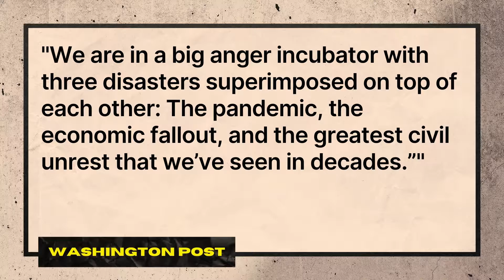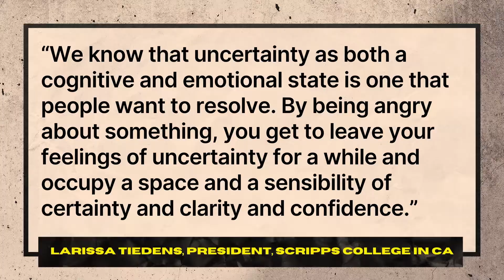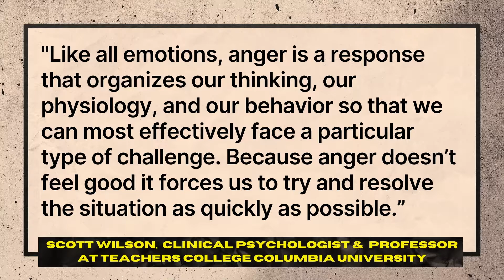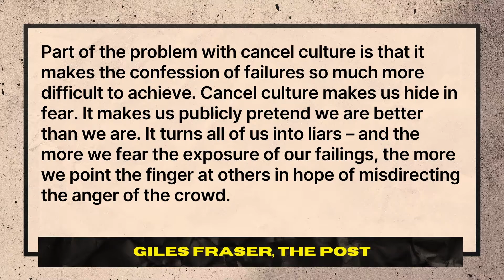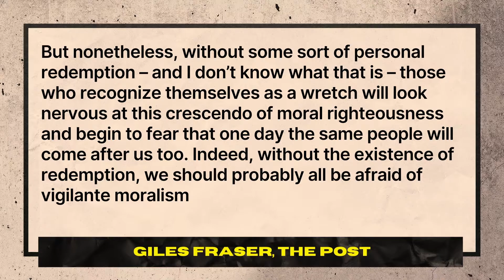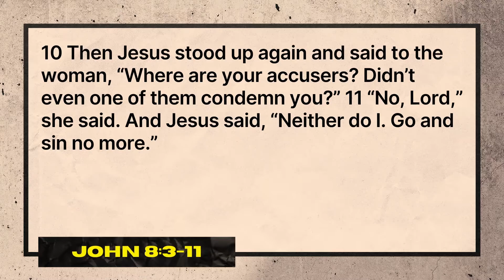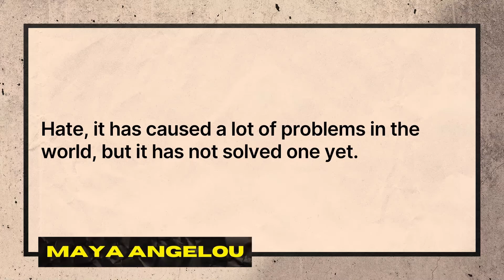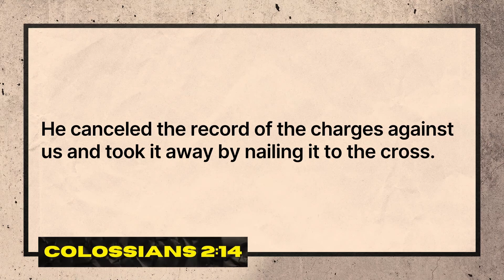Reopen Grace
This week Pastor Travis talks about anger, the origins of Cancel Culture, and shares how Jesus shows us in John 8 that His followers are to forge a new and better path forward through grace.